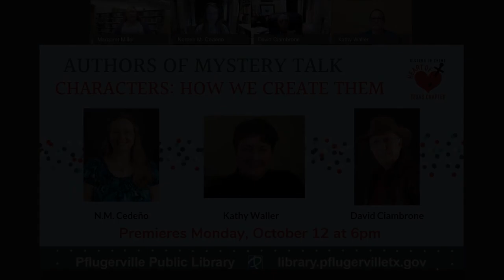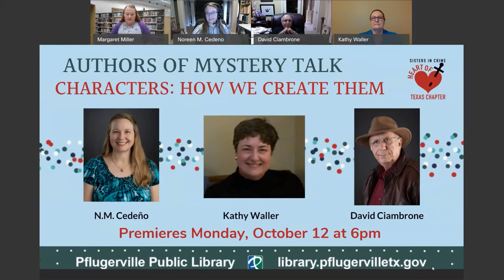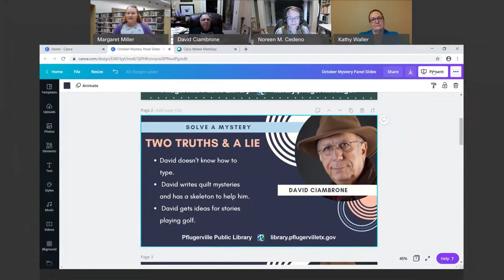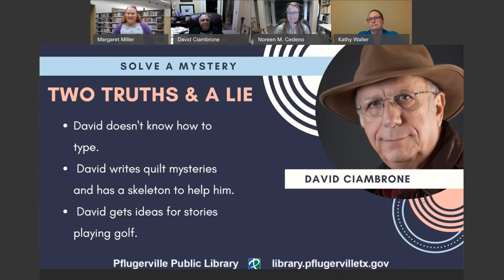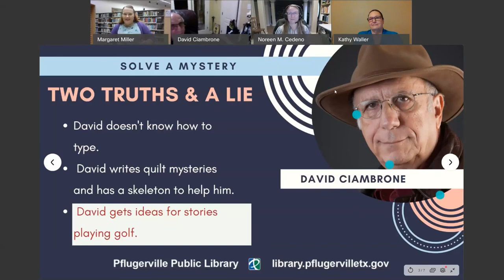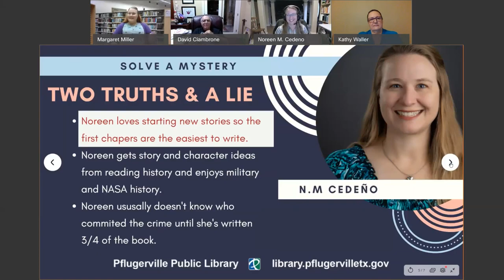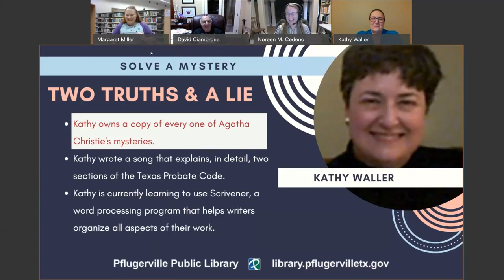Authors of Mystery Talk - Characters: How We Create Them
Join three members of the Sisters in Crime Heart of Texas Chapter as they discuss writing mysteries and specifically creating characters. Authors N.M Cedeño, David Ciambrone and Kathy Waller participating. Questions?

More from Kathy Waller:
Song explaining the Dewey Decimal System, sung to the tune of the Battle Hymn of the Republic